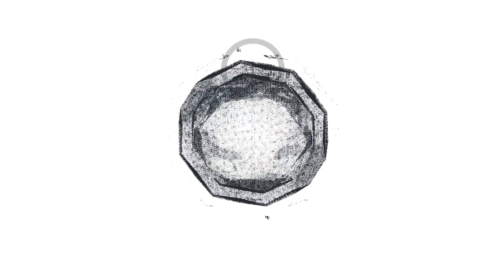Aftermovie Evert Hammink Incredible Deere Cadzand 2019